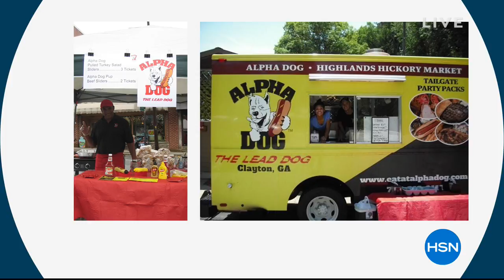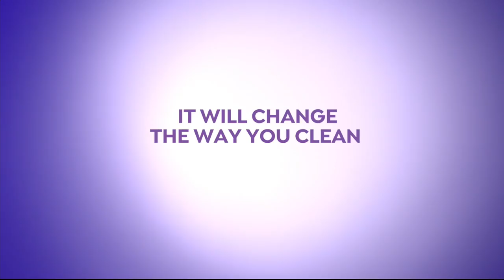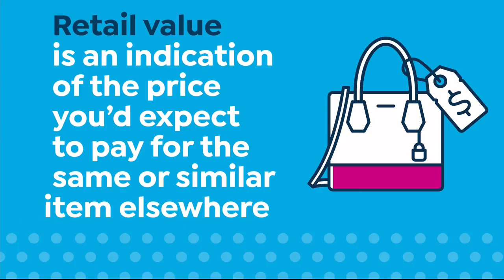HSN | Food Favorites 09.13.2018 - 02 AM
Discover HSN eats, foods that will get everyone excited, for a party, tailgating or just because.